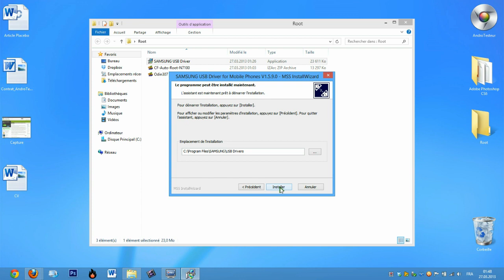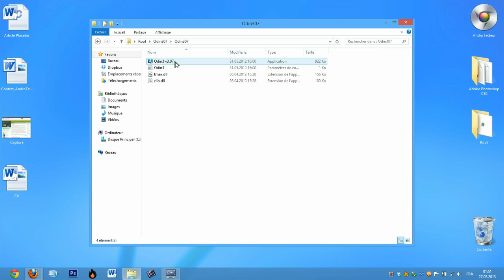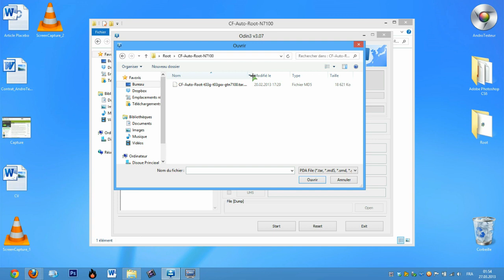Root du Galaxy Note 2 (CF Auto-Root)